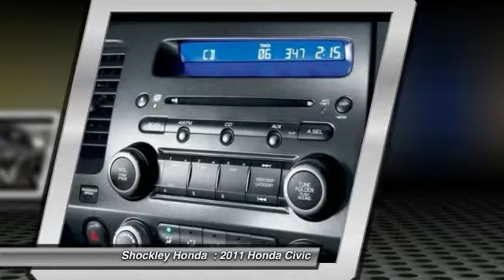2011 Honda Civic Frederick MD 6329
2011 Honda Civic 4dr Auto LX

Shockley Honda
7400 Shockley Drive